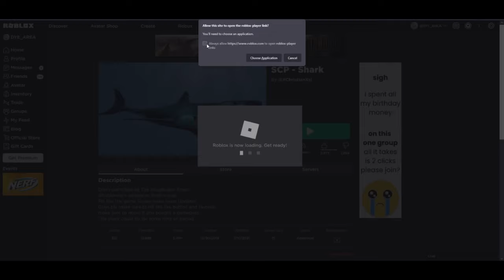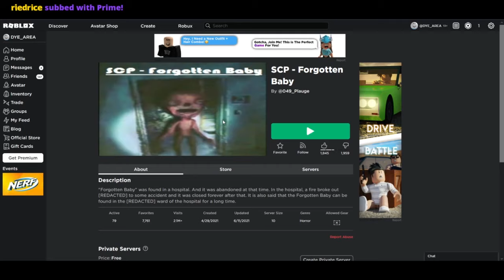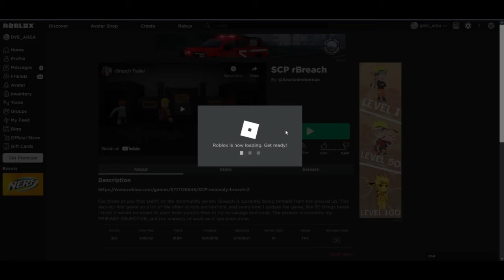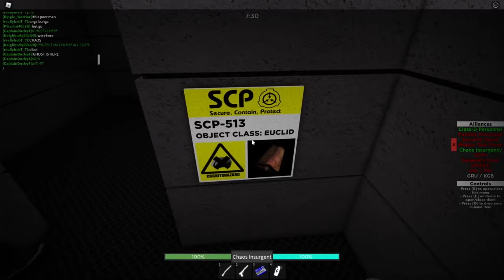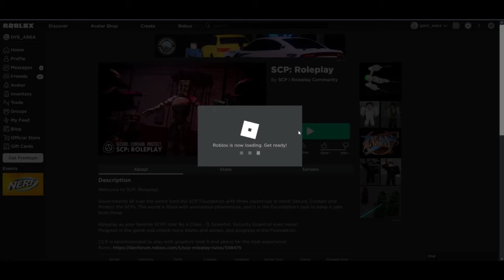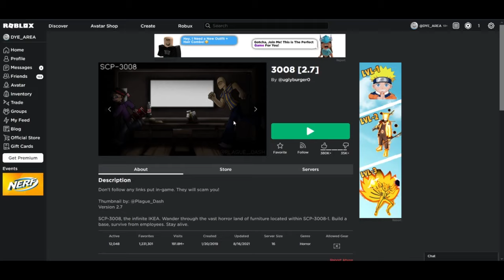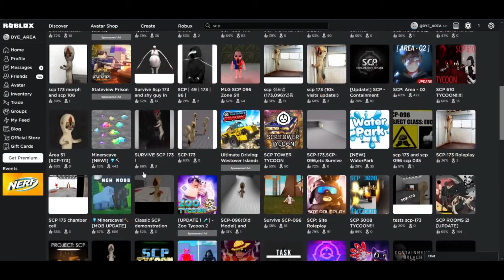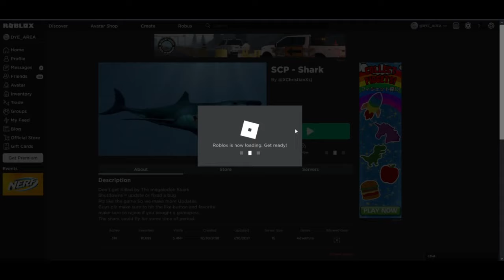Charborg Streams - Roblox: OH GOD HELP ME ☠